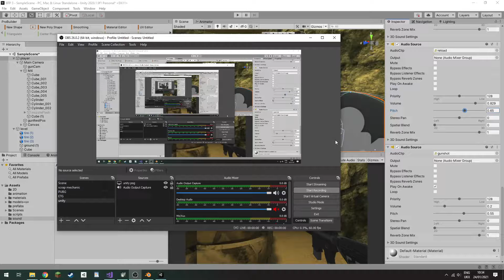KillHouse placeholder sounds - FPS for BTP3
it feels very fun to play